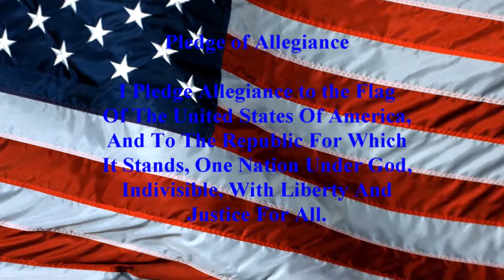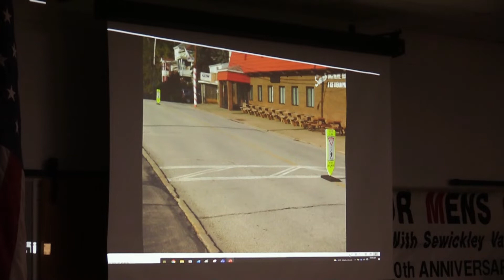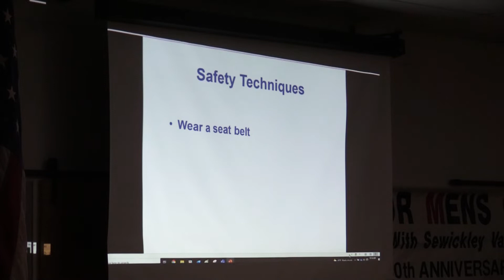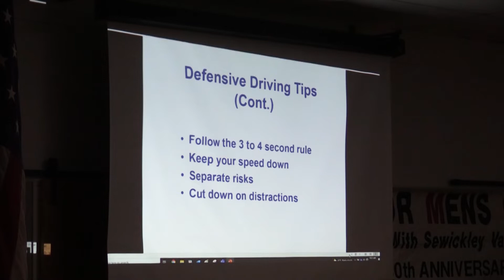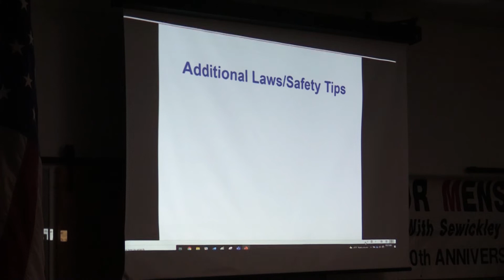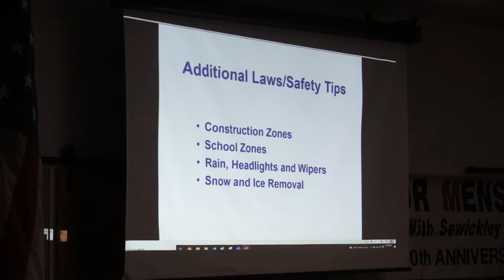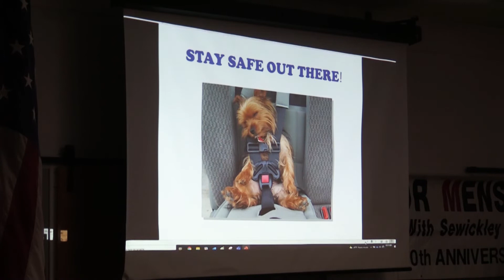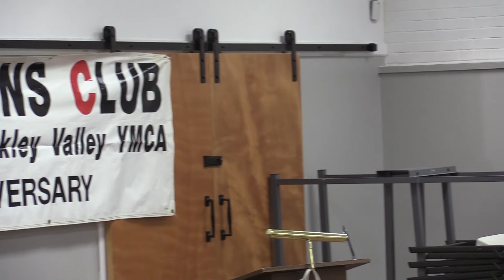Joe Risher – Allegheny County Police – Defensive Driving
Officer Joe Risher discusses the important issue to be aware of while driving.